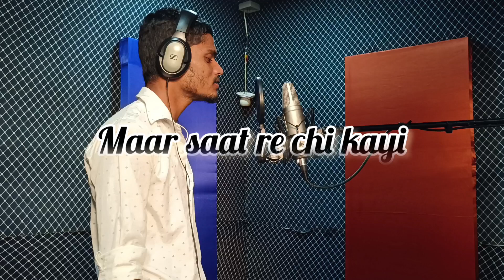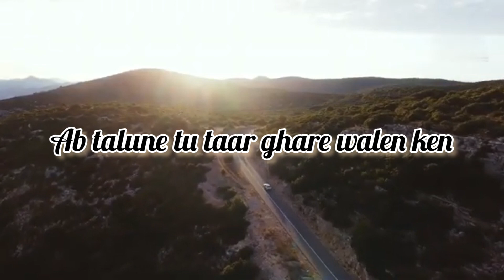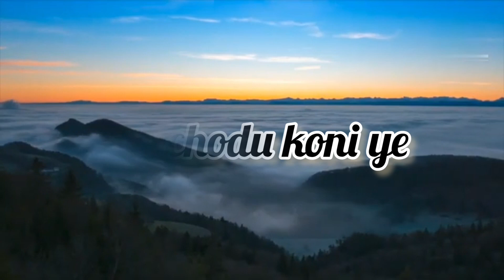TON CHODU KONI YE | BANJARA SONG | OFFICEAL VIDEO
TON CHHODU KONI YE | BANJARA SONG | OFFICIAL VIDEO

SHOOT BY: BHAVESH WADE
SUPPORT BY : MAHESH RATHOD & SM DANCE
ACADEMY & MADDY KASARE & FAMILY